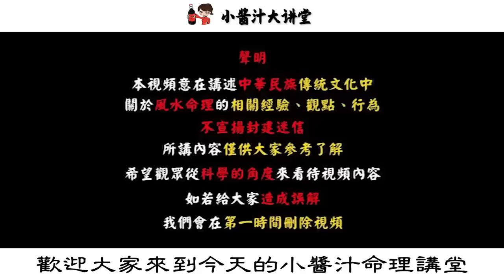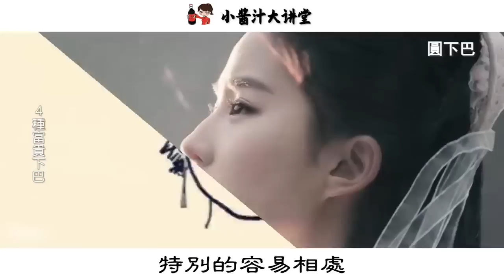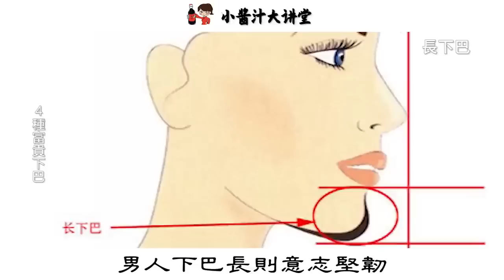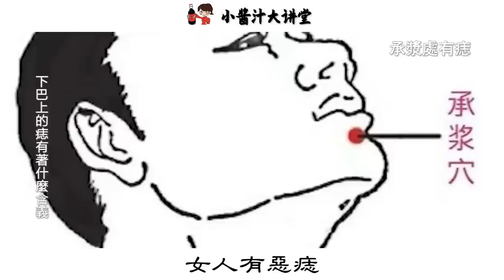這5種下巴面相，生活艱辛、晚年不幸，日子越過越難熬！生活小醬汁